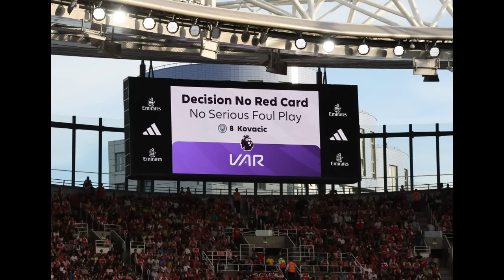ፍጻሜታት ስፖርት @comshtatotube 29 Mar 2024 - Kibreab Tesfamichael